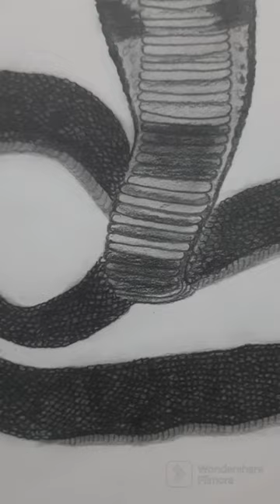A pencil art of king cobra ...have a look at terrible beauty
A pencil art of king cobra ..
a realistic sketch of snake